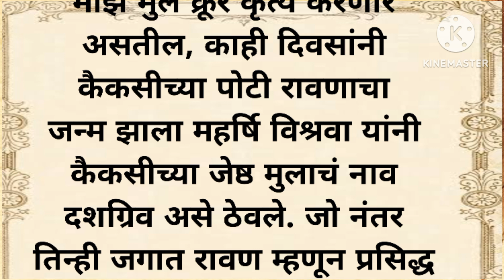मराठी कथा| रावणाचा जन्म |मराठी story|मराठी बोधकथा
रावणाचा जन्म

marathi stories only | marathi moral stories | marathi motivational stories | मराठी कथा | मराठी बोधकथा | मराठी प्रेरणादायी कथा | मराठी कथा गोष्टी | मराठी motivational story | marathi stories